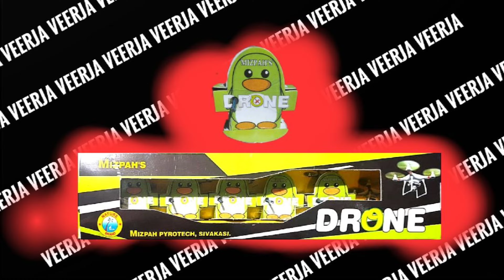DRONE / MIZPAH'S / NATURE BRAND / MIZPAH PYROTECH, SIVAKASI.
DRONE
MIZPAH'S
NATURE BRAND
MIZPAH PYROTECH, SIVAKASI.

mercury iris sky shot
anil man pasand 25 shots
colour gems sky shot
mercury shadowhunters sky shot
rr fireworks
gnanavel fireworks
iris sky shot
rr sky shot
vadivel fireworks
color gems crackers
royal red crackers
anil 25 sky shot
colour gems
gems crackers
gems fireworks sivakasi
vadivel crackers
1000 wala
2000 wala crackers
chima sky shot
man pasand 25 shots
mercury fireworks
polo crackers
sri rr fireworks
sunshine fireworks
7 cm colour sparklers
7 shot crackers
anil 25 shot
anil fireworks
anil sky shot
atom bomb crackers
baby fireworks
crackling
euro 2 sony fireworks
fancy sky shot
fireworksm
fireworks factory sivakasi
fireworks shots
gnanavel fireworks sivakasi
magic torch crackers
mercury 12 shots
mercury big sky shot
mercury crackers sivakasi
mercury fireworks 240 shots
nagpal and sons crackers 2022
sivakasi fireworks factory
vbm fireworks